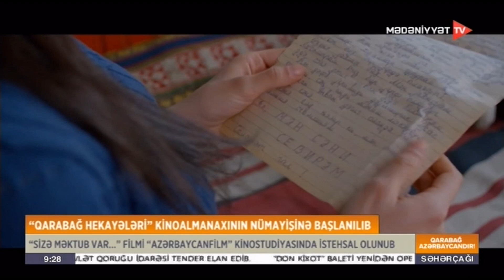"Qarabağ hekayələri: dünən, bu gün, sabah" kinoalmanaxının nümayişinə başlanılıb